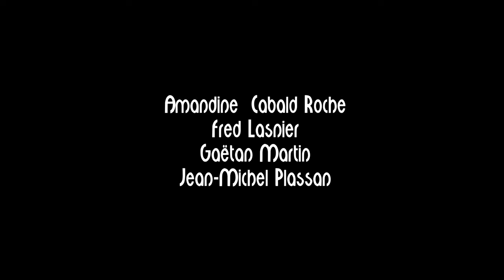Ain't gonna play no second fiddle Crawfish Wallet JAZZ360 Camblanes-et-Meynac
Ain't gonna play no second fiddle (1925), composition de Bessie Smith, vendredi 25 juin 2021. Avertissement : volontairement la qualité sonore n’est pas celle du concert live ni du disque.
Jazz360 et la Maison d'Accueil Spécialisée LADAPT de Camblanes-et-Meynac s'associent de nouveau pour proposer un concert visant à réunir les résidents de la M.A.S., leurs familles et le public.
Cette année, c'est le groupe de Jazz New Orleans, Crawfish Wallet qui est invité.
Né en 2017 à Bordeaux, Crawfish Wallet est avant tout une aventure humaine réunissant quatre musiciens passionnés autour de la culture musicale néo-orléanaise d’hier et d’aujourd’hui.
Crawfish Wallet c’est aussi un Front Line original mêlant une voix authentique habitée par le blues et le swing aux sons chaleureux du trombone soutenue par une rythmique solide et expérimentée.

Amandine Cabald Roche, chant & washboard
Fred Lasnier, contrebasse
Gaëtan Martin, composition, trombone à coulisse
Jean-Michel Plassan, banjo

Concert organisé avec le soutien de la SACEM "Ensemble faisons vivre la musique"